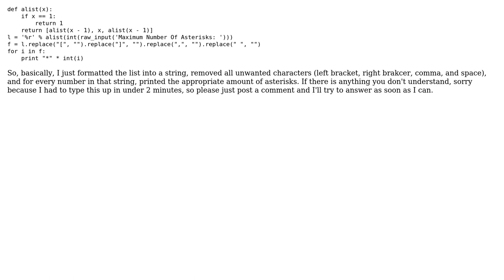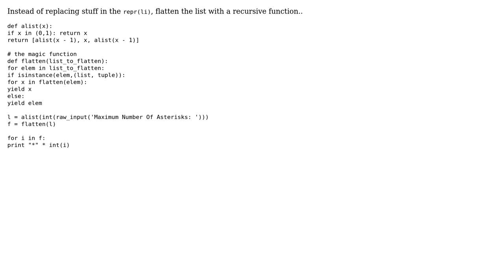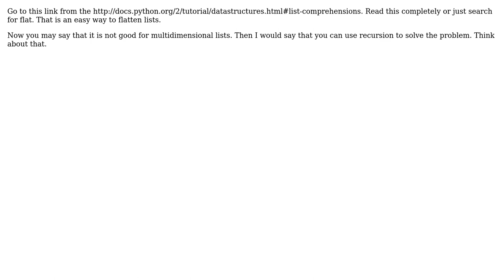Is there a better way to flatten out a multidimensional list? (3 Solutions!!)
Is there a better way to flatten out a multidimensional list?

With thanks & praise to God, and with thanks to the many people who have made this project possible! | Content (except music & images) licensed under CC BY-SA | Music | Images & others | With thanks to user SCE user pradyunsg user IordanouGiannis user Aseem Bansal and the Stack Exchange Network Trademarks are property of their respective owners. You are responsible for your own actions.